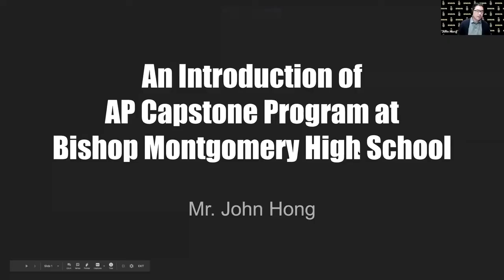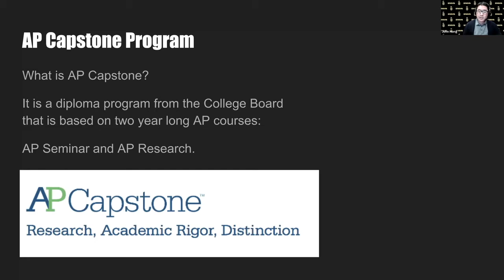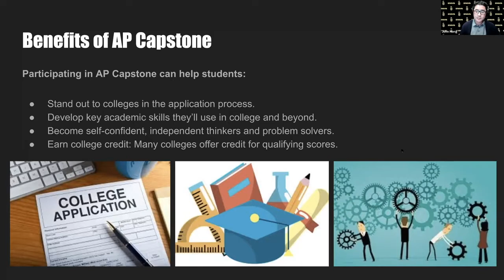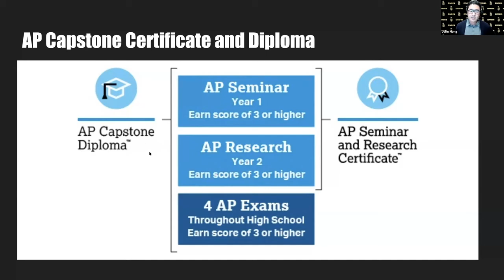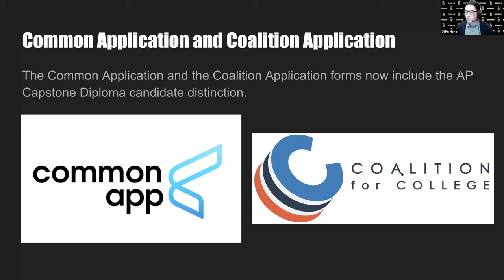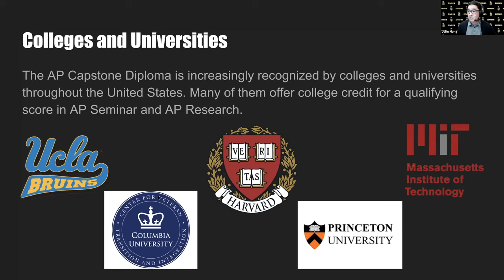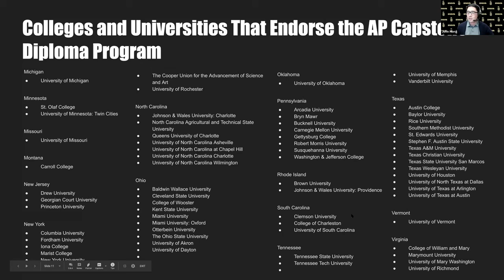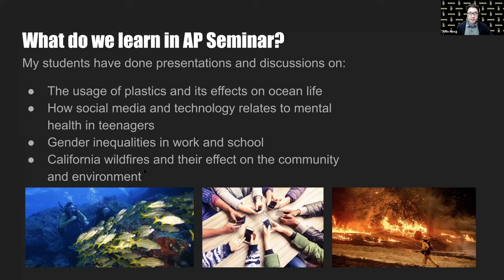Learn college-level research skill through the AP Capstone Program!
The AP Capstone program at Bishop Montgomery High School is a two-year diploma program based on two AP courses: AP Seminar and AP Research. Rather than teaching subject-specific content, this program develops students’ skills in research, analysis, evidence-based arguments, collaboration, writing, and presenting. Students who successfully complete the program can earn the AP Capstone awards, which are valued by colleges across the United States and around the world.

The class is perfect for international students and families who are planning for higher education in the United States.

Amerigo Discovery Series brings the American classroom experience to students worldwide through virtual LIVE classes with top educators and high schools around the U.S.

Amerigo helps international students seeking a college-preparatory education in the United States thrive both in and out of the American classroom.